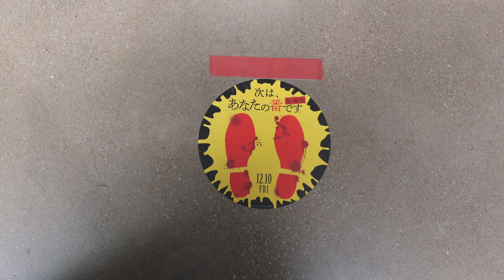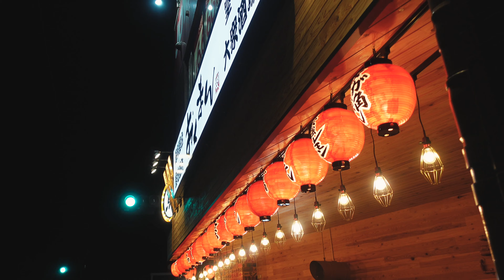The Matrix Resurrections を観てから居酒屋へ / Dec. 27, 2021 / Masa's Daily Vlog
I take a video of my normal life every day, edit it, and upload it to YouTube. My only ingenuity is that the video will not be published for two years from uploaded. This daily vlog was taken 2 years ago, on Dec. 27, 2021.
After work, my wife and I watched the movie "The Matrix Resurrections" and then went to a Japanese izakaya.